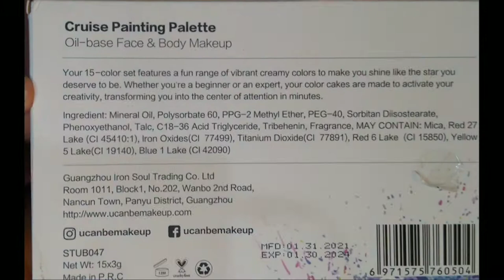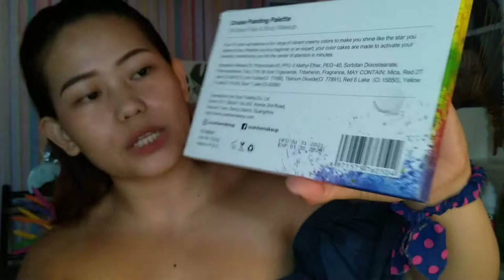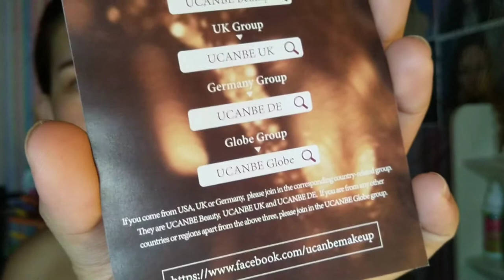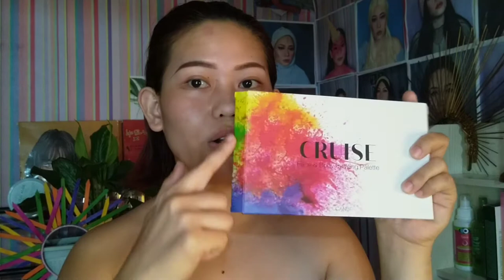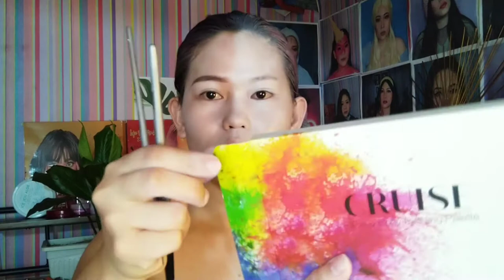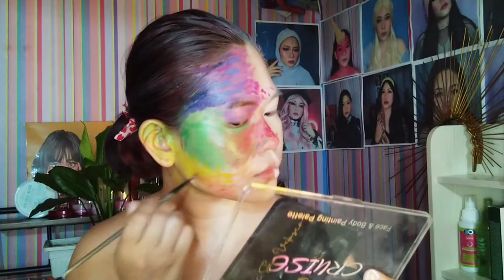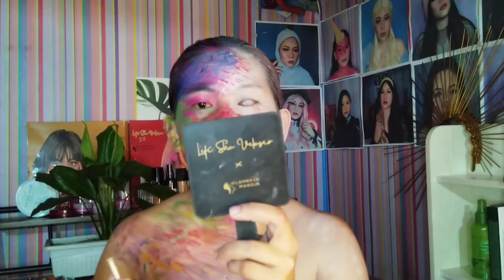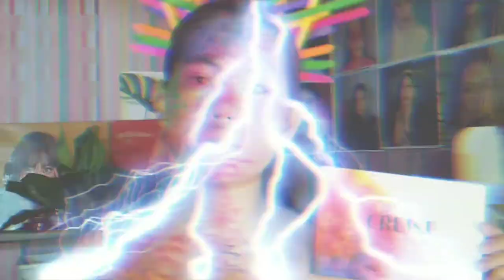UCANBE CRUISE FACE AND BODY PAINTING PALLETTE REVIEW AND SWATCHES/ MS.BELLE